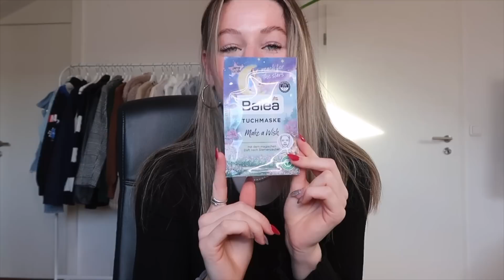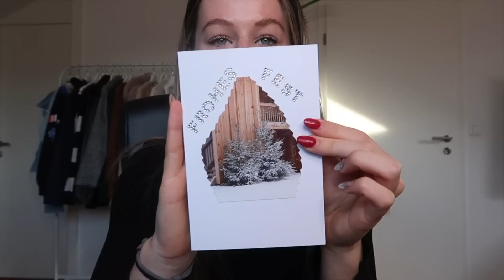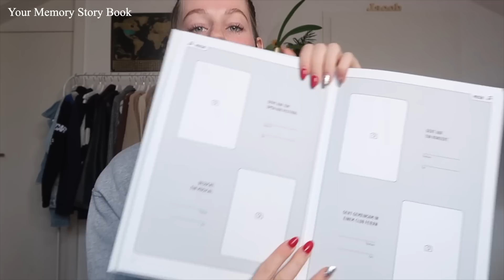what I got for christmas ☆ *2022* | meine weihnachtsgeschenke🎁| jennybelly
♡ Amazon Storefront (meine ❤️- Dinge von Amazon auf einen Blick):

Q&A:
📸Kamera: Canon Powershot G7 Mark ii
🎞Bearbeitungsprogramm: Final Cut Pro
🧸Alter: 19